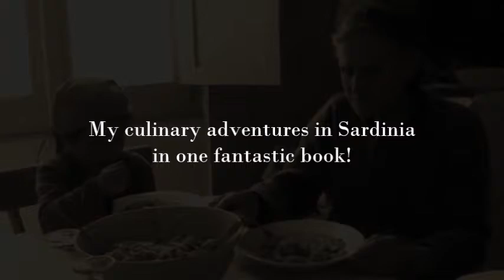Nonna Peppa's Kitchen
A Kickstarter project by Malachi Bogdanov

A culinary, cultural adventure inspired by 83 year old Peppa Piras from the Italian Island of Sardinia and her fantastic Sardinian food